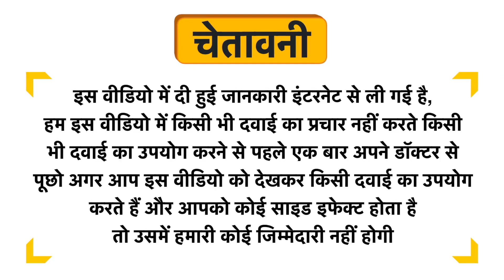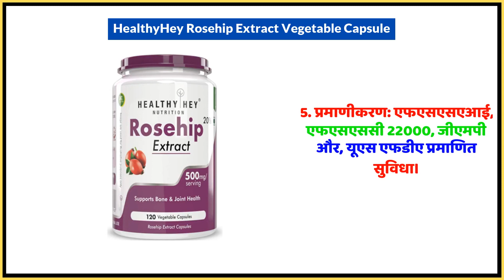HealthyHey Rosehip Extract Vegetable Capsule Uses in Hindi | Side Effects | Dose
HealthyHey Rosehip Extract Vegetable Capsule Uses in Hindi | Benefits | Side Effects | Dose